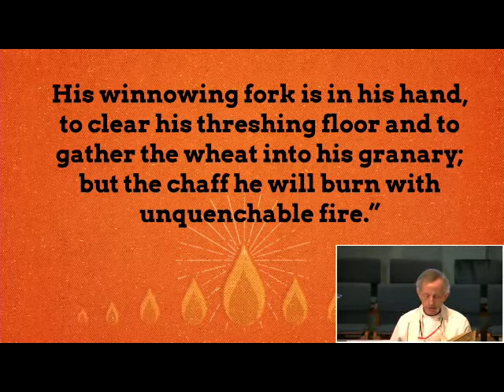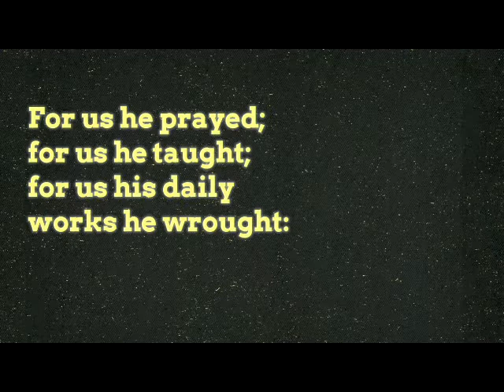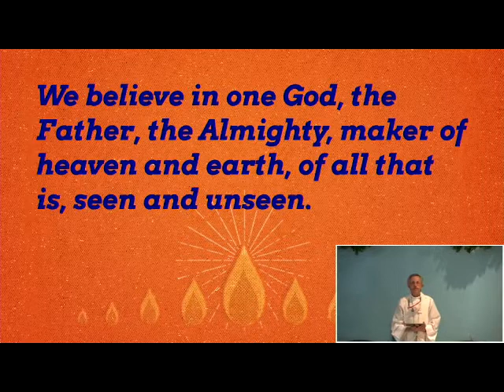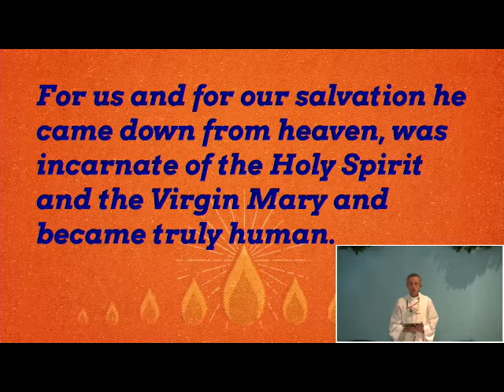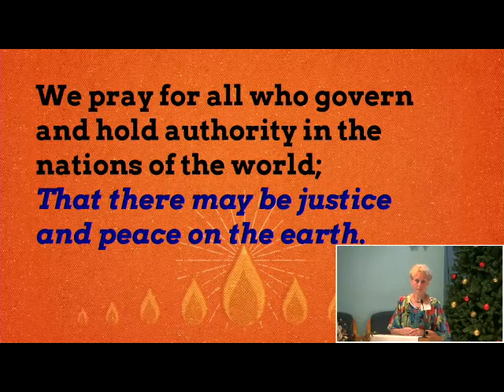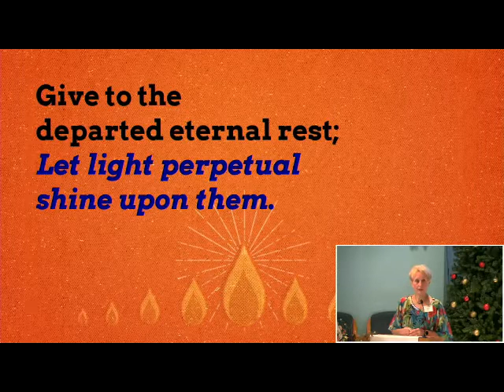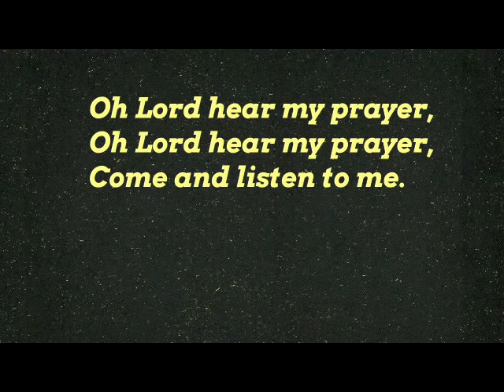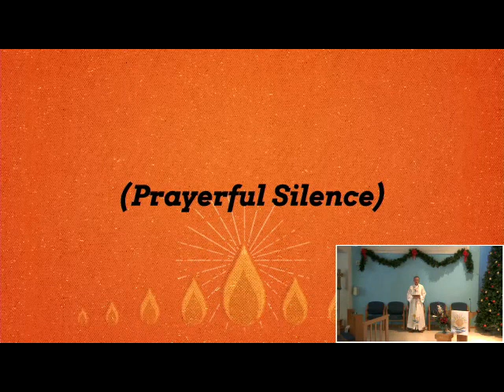Jan 9 RB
Live Video Published with permission. CCLI# 11422999. CCLI Stream License CSPL111840. OneLicense # A-724443. The Rite Song License